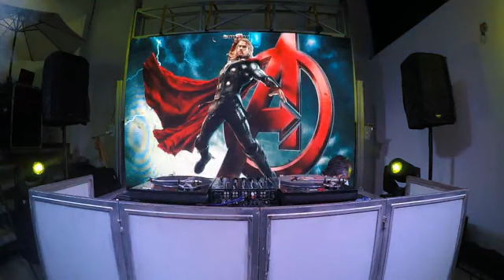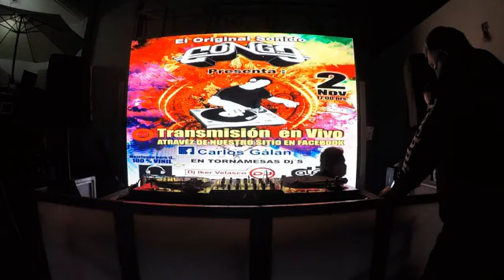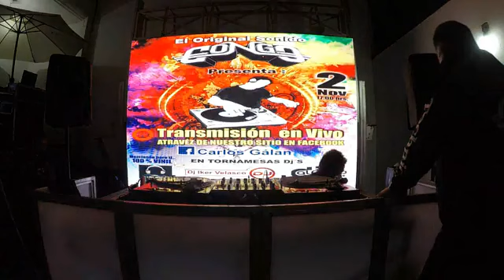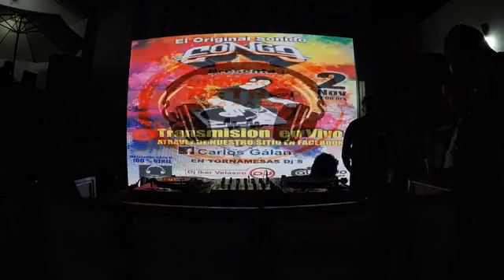Transmisión En Vivo 02 Nov 2021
Rock 80s